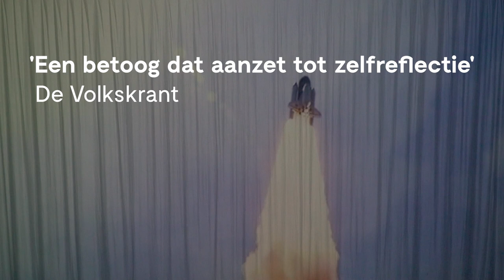Trailer Stadsastronaut van Marjolijn van Heemstra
Leven als een astronaut: een handleiding voor de toekomst

In de warmste zomer in drie eeuwen probeert Marjolijn van Heemstra zichzelf op te leiden tot astronaut in de hoop dat perspectief te vinden. Met behulp van ruimtevaartspecialisten, futurologen, science fiction en haar buurman Bob zoomt ze stap voor stap uit op het dagelijkse leven. Althans, dat is de poging.

Stadsastronaut is het verslag van een doe-het-zelf ruimtevaarder op zoek naar het allergrootste in het allerkleinste. Ideaal en werkelijkheid samengebracht in een voorzichtig pleidooi voor meer geloof in de toekomst. Voor onszelf maar vooral voor wie er nog komen.

Credits
Idee, tekst, spel Marjolijn van Heemstra - Regie Erik Whien - Dramaturgie Liet Lenshoek - Vormgeving en licht Marloes en Wikke
Kostuumontwerp en uitvoering Erik Bosman, Karin van der Leeuw -
Muziek Roald van Oosten

Stadsastronaut is een coproductie van stichting Marjolijn van Heemstra en Theater Rotterdam. Research in samenwerking met Monnik, Studio voor futures & fiction.